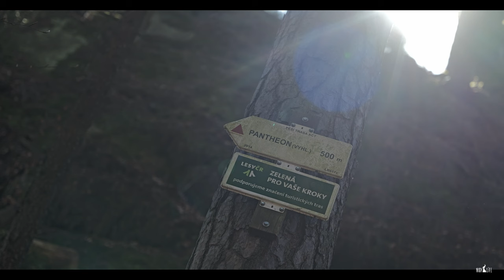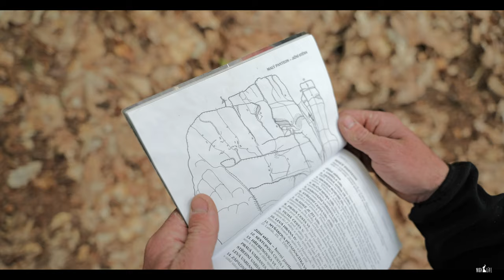ZAPOMENUTÉ CESTY || ep. I || Vlog #8 || Pantheon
Díky Patroni :)